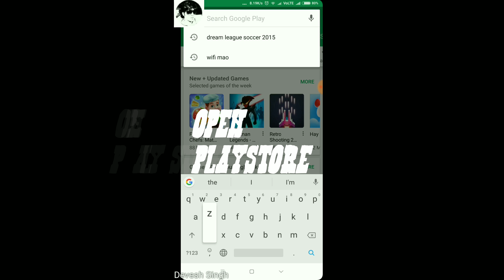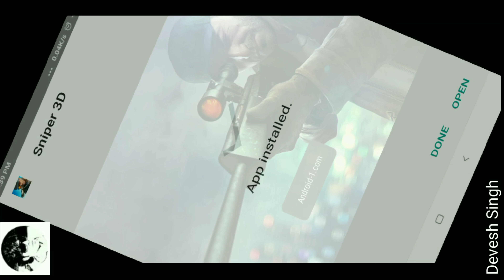How to hack Sniper 3-D assassin shoot to kill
hi,

In this mod if you spent money you will get the amount of money you spent add

DIY GIMBAL FROM SCRAPS AT HOME

UNBOXING STORMTROOPER BIKER MASK REVIEW

DELHI METRO PINK LINE

How to hack SKY FORCE RELOADED without root 100% working

THE WRIST BUDDY REVIEW  & WATCH UNBOXING

Skyforce reloaded BEWARE of stage 12 HELICOPTERS Walkthrough gameplay

=4GB/DAY JIO TRIPPLE DATA OFFER⚡⚡⚡

Gta 5 online gameplay and download

Sky force reloaded stage 12 STUPID BOSS Walkthrough Gameplay

(HINDI/हिंदी)How to create bootable installer osx El Capitan

Sky force reloaded EMP ditched    100% enemy destroyed😎😎😎 Stage 5

Thankyou .